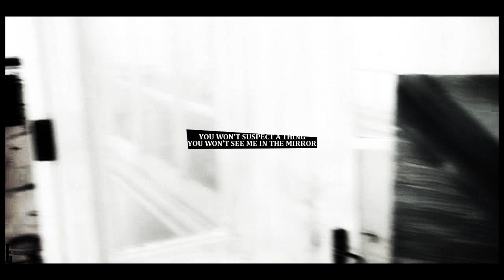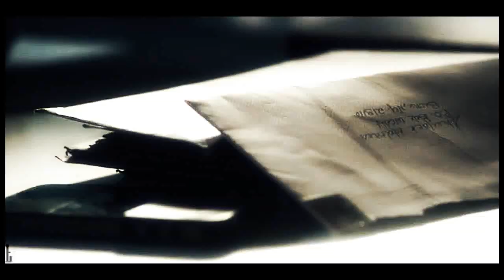The Devil Within.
This one is for my soulmate. The Margaery to my Sansa, my strongest support lately. I really hope you enjoy this and remember, Lannisters aren't the only ones who pay their debts! ;)

▪ category: fan-made.
▪ footage: elementary, tv-show.